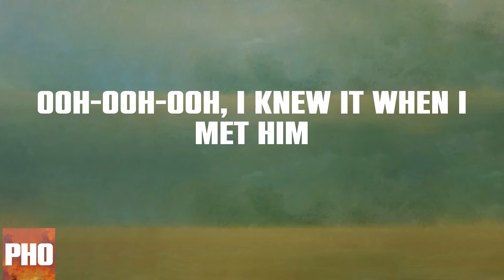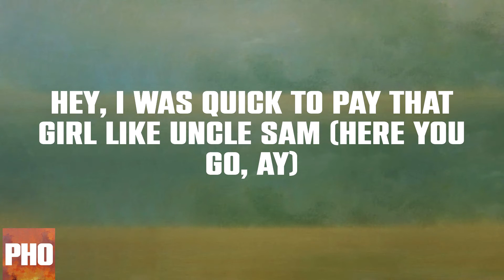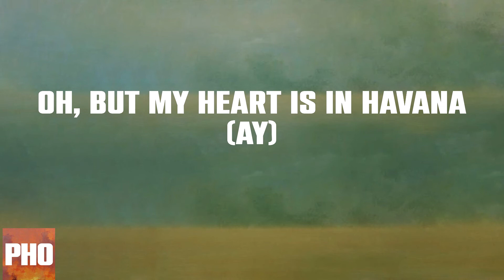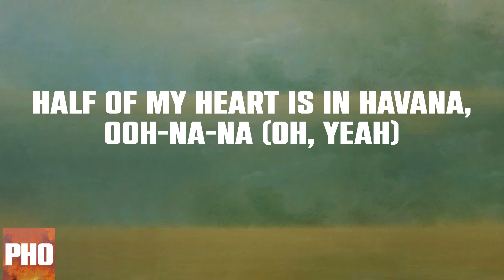Havana (Lyrics)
Camila Cabello - Havana (feat. Young Thug) Lyric Video

Lyrics:
Hey
Jeffery
(Hey, hey)
Ooh-ooh-ooh
Ooh-ooh-ooh
Uh huh
Oh na-na-na (oh na, yeah)
Oh na-na-na
Oh na-na-na
No, no, no, take me back
Oh na-na-na